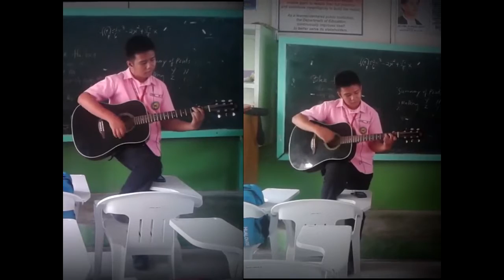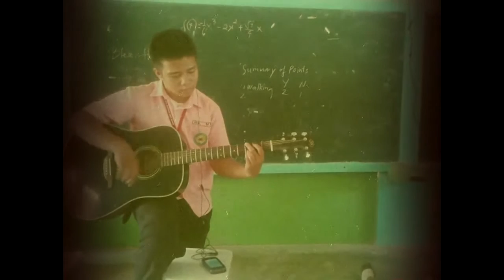Huling El Bimbo by G10-KUDARAT